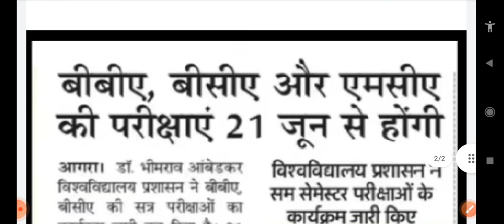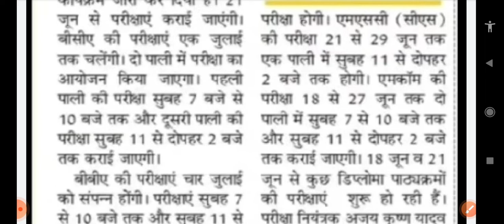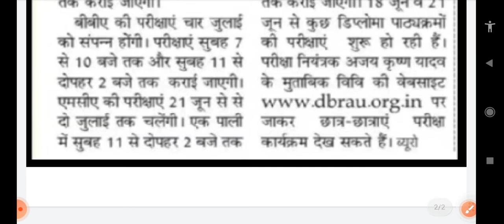BBA., BCA, MCA, MBA पेपर शुरू| dbrau 2nd semester exam 2022| agra university 2nd semester exam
Agra university latest news | dbrau b.ed exam form 2022 | dbrau result 2022 | dbrau latest news

Agra university Latest news | dbrau news today | dbrau admission form 2022 | dbrau result 2022

search topic:-